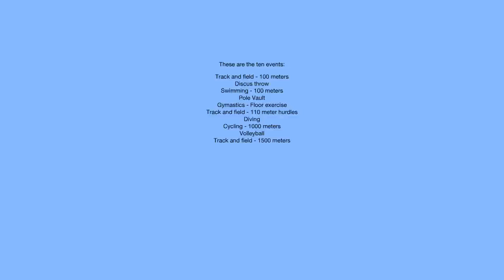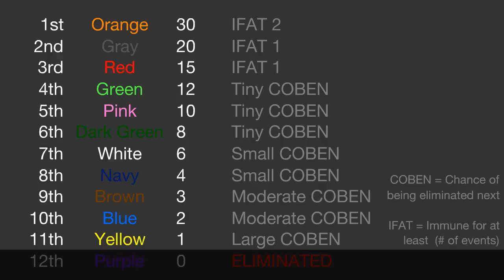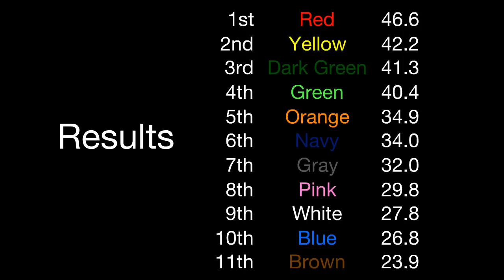Algodecathlon Day 1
It's a decathlon in Algodoo.  Or at least the first day of it.  This decathlon is going to take more than the usual two days, because Algodoo athletes are much weaker than human athletes.